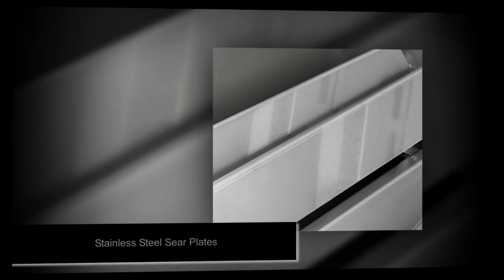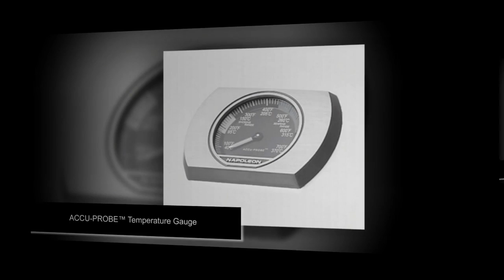Napoleon Grills- Features and Options 2016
Grills from Napoleon featuring Prestige Pro series, Prestige Series, Lex Series and the New Rogue Series. Features and options for Napoleon grills including infrared burners, night light control knobs, Stainless Steel Wave rod grids, range side burners and others.